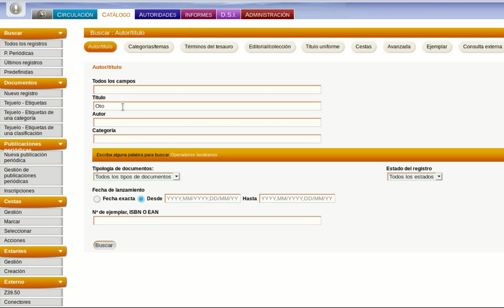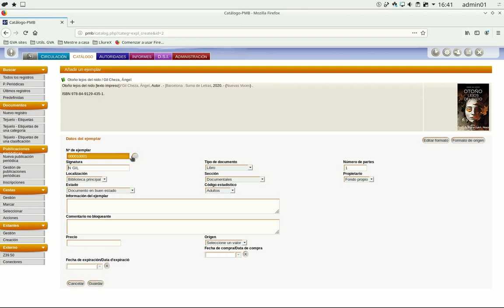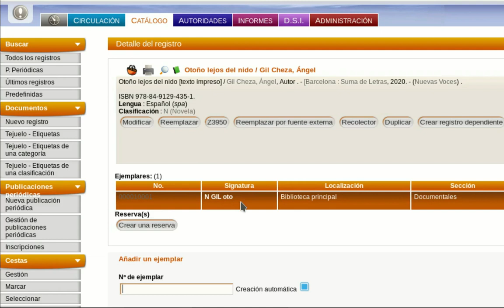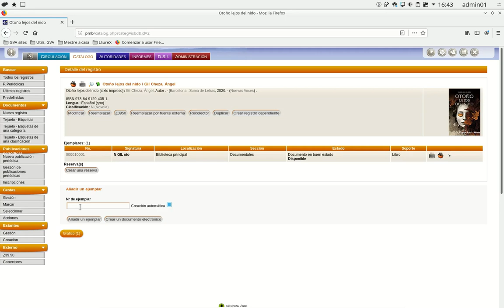PMB en línea - Catalogación - Alta de un ejemplar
Una vez tenemos registros insertados en el PMB de nuestra biblioteca, ya podemos dar de alta ejemplares.